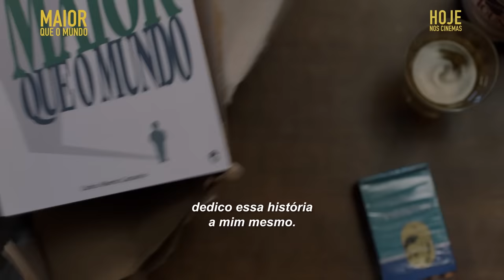Maior Que o Mundo | Hoje nos Cinemas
Sofrendo de bloqueio criativo, Kbeto (Eriberto Leão) é um escritor que vive atrás de inspiração para escrever seu segundo romance e dar continuidade a uma interrompida carreira literária. Ao encontrar um diário perdido, fica entusiasmado com a história do anão Altair e decide transcrever o manuscrito para vendê-lo como se fosse seu. O que ele não esperava é que não demoraria muito para o verdadeiro autor da história aparecer e o que parecia ser a solução da sua vida se tornar um problema ainda maior.